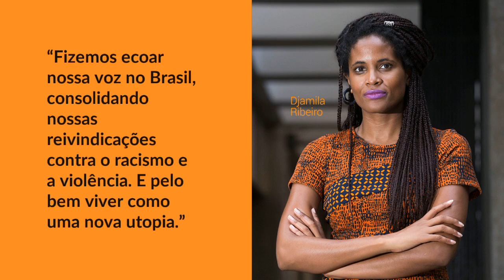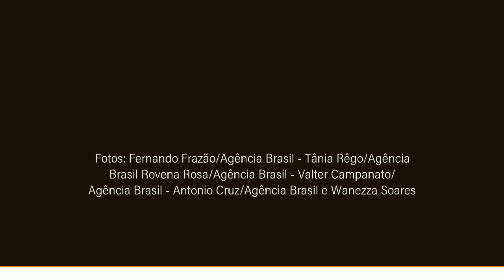Nossa homenagem ao mês da Consciência Negra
Apoie a mídia que dá voz às múltiplas vozes, Seja Sócio